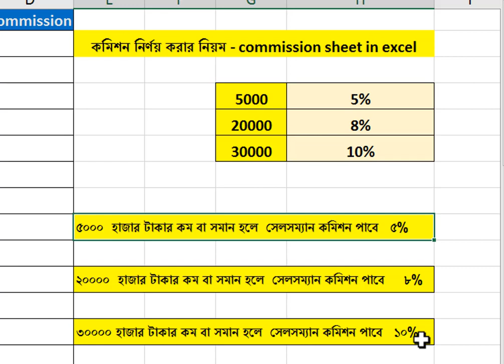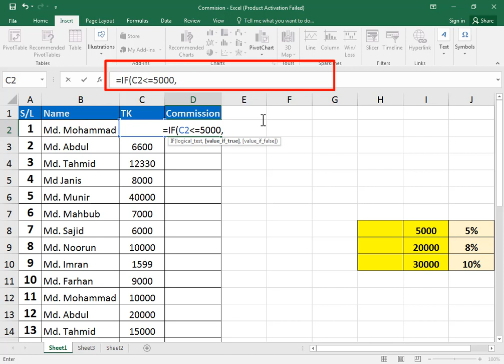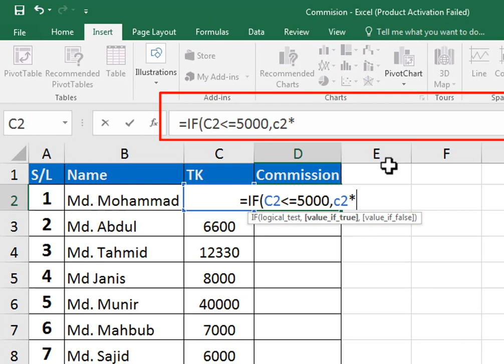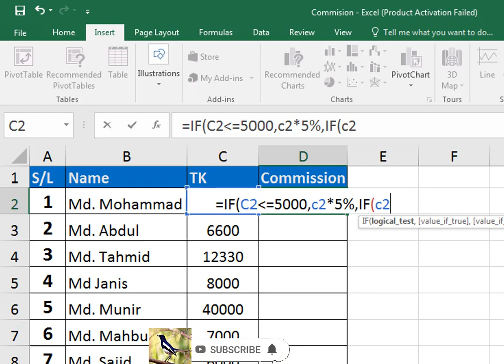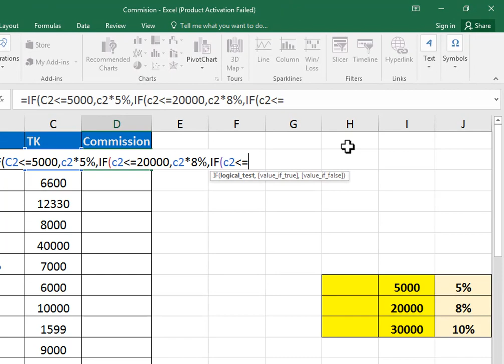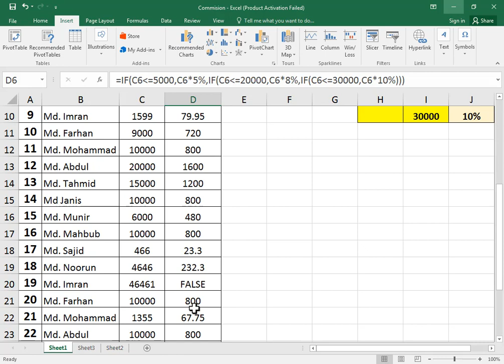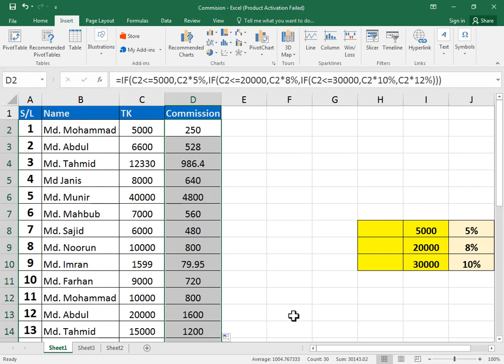How to make Commission Sheet in Excel | how to Calculate sales commission in excel | Putul Tech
Mastering Excel: How to Calculate Sales Commission Easily . Welcome to our step-by-step tutorial on calculating sales commission in Excel! Whether you're a sales manager, a business owner, or a sales professional looking to understand the ins and outs of commission calculations, this video is for you.

In this comprehensive Excel tutorial, we'll guide you through the entire process of creating a sales commission formula that's not only accurate but also efficient. We'll cover everything you need to know, from setting up your spreadsheet to customizing the formula to fit your specific needs.

Here's what you can expect in this video:

1. **Setting up Your Excel Spreadsheet:** We'll start by showing you how to organize your sales data, including sales numbers and commission rates, in Excel.

2. **Understanding the Basic Formula:** We'll break down the core elements of the sales commission formula, so you have a clear understanding of how it works.

3. **Creating a Simple Commission Formula:** We'll walk you through the process of building a basic formula to calculate sales commission for a single sale.

4. **Handling Multiple Sales Transactions:** Learn how to scale your formula to handle multiple sales transactions, making it easier to calculate commissions for entire sales teams or periods.

5. **Customizing Your Commission Formula:** We'll show you how to adapt the formula to include additional variables, such as tiered commission rates, bonuses, and thresholds.

6. **Error Handling and Troubleshooting:** We'll address common errors and provide tips for troubleshooting your commission formula.

7. **Using Excel Functions:** Discover Excel functions that can simplify and streamline your commission calculations, making your life easier.

By the end of this tutorial, you'll have the knowledge and skills to create a customized sales commission formula in Excel, saving you time and reducing the margin for error in your commission calculations.

If you're ready to become an Excel pro and efficiently calculate sales commissions, hit that "Like" button, subscribe to our channel, and let's dive into the world of commission calculations in Excel! Don't forget to leave your questions and comments below – we're here to help.